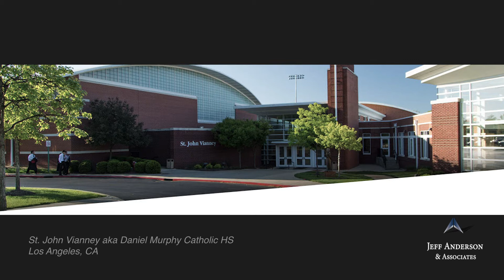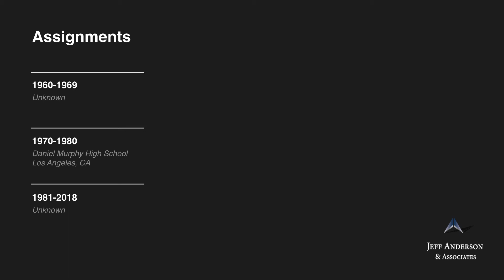Priest Accused of Sexual Abuse: Terrence Reilly (Archdiocese of Los Angeles)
Fr. Terrence Reilly, O.P.     Ordination: 1959

Fr. Terrence Reilly was a member of the Dominicans religious order. He has been accused by at least three people of child sexual abuse. Fr. Reilly has been named in at least one civil lawsuit alleging child sexual abuse. In 2002, a victim reported child sexual abuse by Fr. Reilly while he was a student at Daniel Murphy High School in 1976. Fr. Reilly has also been accused of child sexual abuse at St. Agnes Catholic Church in Los Angeles.

It is believed that Fr. Reilly was in residence for several years at Saint Dominic in San Francisco. It is also believed that Fr. Reilly was at St. Albert’s Priory in Oakland for a period of time after 2003, a location where many accused priests have been housed. Fr. Reilly was included in the Archdiocese of Los Angeles’ list of priests accused of sexual misconduct involving minors. It is believed Fr. Reilly died in approximately 2016. Since 1980, Fr. Reilly’s whereabouts, his status as a priest, and whether he had access to children are unknown.

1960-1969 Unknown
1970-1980 Daniel Murphy High School, Los Angeles, CA
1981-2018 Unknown